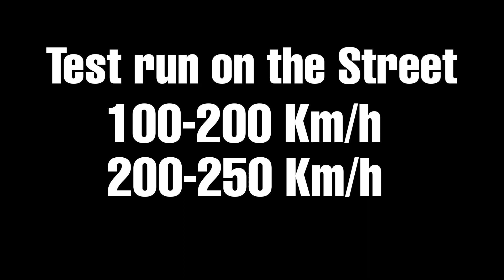Lamborghini Huracan Twin Turbo | Dragy times from 100-200 Km/h & 200-250 Km/h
Dragy acceleration ⏱
100-200 Km/h ❗
200-250 Km/h ❗

EUROPA 🇩🇪🇬🇧/ USA 🇺🇸
• DRAGY DRG70 & DRG69 GPS PERFORMANCE BOX ON SALE NOW!⬇️